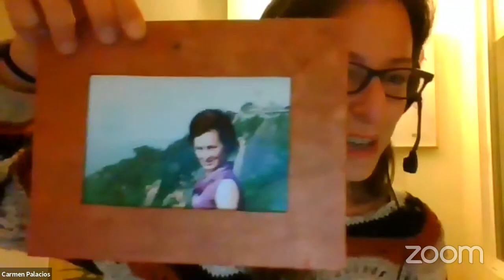Diarios, cartas y voces: la narrativa, la pérdida y el cine documental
Conversación en el Festival de Narrativas CUÉNTALO 2020 muerte entre Carolina Astudillo, directora de ‘Ainhoa: Yo no soy esa’; la escritora Isabel Cadenas Cañón, autora del libro ‘Poética de la ausencia: Formas subversivas de la memoria en la cultura visual contemporánea’; y el director Andrés Di Tella, director de ‘Ficción Privada’.

Carolina Astudillo es realizadora, periodista, investigadora y docente. En la película que dirigió ‘Ainhoa: Yo no soy esa’ documenta la vida de Ainhoa, una mujer que comenzó a escribir lo que no quiso contarle a nadie, unos diarios de vida que conservó hasta su muerte. Isabel Cadenas Cañón es escritora, productora de audio y doctora en Estudios Culturales por New York University. Ha publicado los poemarios Irse (2010) y También eso era el verano (2014). Andrés di Tella, cineasta argentino, ensayista, autor de performance, videoarte y programas de televisión; centrado en el cine documental, la muerte de su padre desencadenó su última película: ‘Ficción Privada’. Ruth Somalo. Cineasta, comisaria e investigadora de raíces riojanas afincada en Nueva York. Trabaja como programadora de cine de no ficción en los festivales DOC NYC y ADFF. Es Presidenta de la Junta Directiva del prestigioso Flaherty International Film Seminar, docente y mentora de proyectos en los laboratorios del Centro de Arte Documental UnionDocs y del Points North Institute. Sus películas como directora se han exhibido en cines, festivales, y museos tales como MOMA PS1 y el EYE Film Institute.